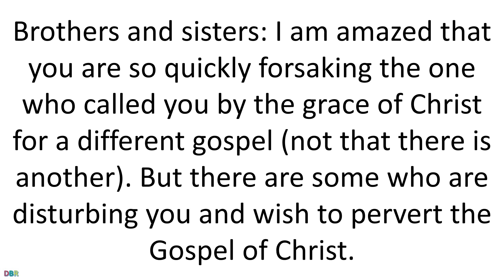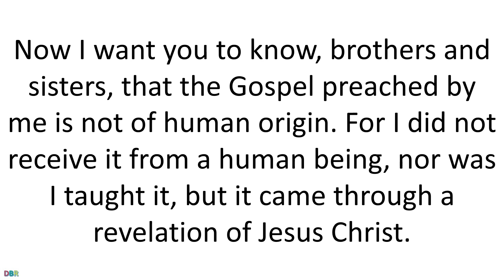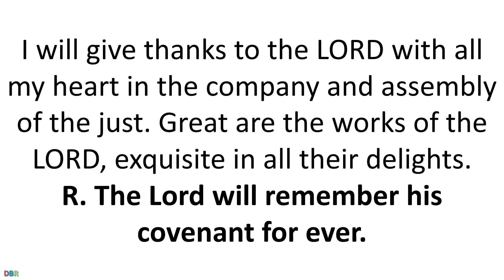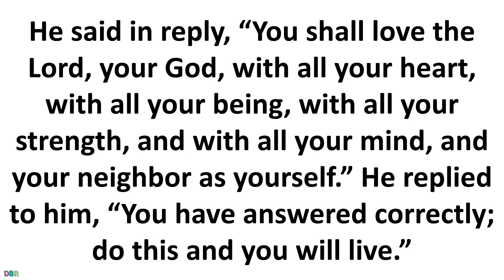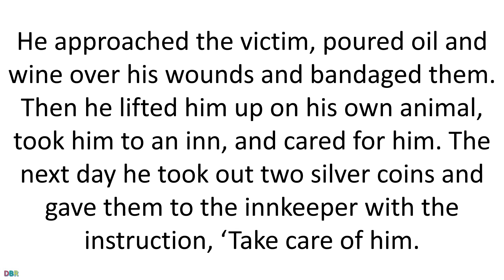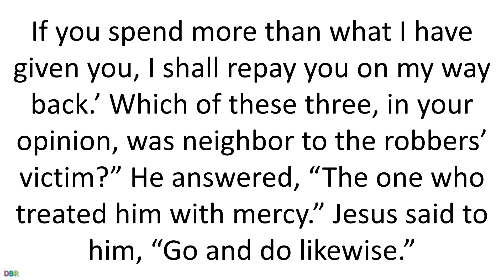05 October 2020 Catholic Mass Daily Bible Reading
05 October 2020 Catholic Mass Daily Bible Reading
October 5, 2020
Monday of the Twenty-seventh Week in Ordinary Time
Lectionary: 461
Reading 1
GAL 1:6-12
Brothers and sisters:
I am amazed that you are so quickly forsaking
the one who called you by the grace of Christ
for a different gospel (not that there is another).
But there are some who are disturbing you
and wish to pervert the Gospel of Christ.
But even if we or an angel from heaven
should preach to you a gospel
other than the one that we preached to you,
let that one be accursed!
As we have said before, and now I say again,
if anyone preaches to you a gospel
other than the one that you received,
Am I now currying favor with human beings or God?
Or am I seeking to please people?
If I were still trying to please people,
I would not be a slave of Christ.
Now I want you to know, brothers and sisters,
that the Gospel preached by me is not of human origin.
For I did not receive it from a human being, nor was I taught it,
but it came through a revelation of Jesus Christ.
Responsorial Psalm
PS 111:1B-2, 7-8, 9 AND 10C
R. (5) The Lord will remember his covenant for ever.
or:
R. Alleluia.
I will give thanks to the LORD with all my heart
in the company and assembly of the just.
Great are the works of the LORD,
exquisite in all their delights.
R. The Lord will remember his covenant for ever.
or:
R. Alleluia.
The works of his hands are faithful and just;
sure are all his precepts,
Reliable forever and ever,
wrought in truth and equity.
or:
R. Alleluia.
He has sent deliverance to his people;
he has ratified his covenant forever;
holy and awesome is his name.
or:
R. Alleluia.

Alleluia
JN 13:34
R. Alleluia, alleluia.
I give you a new commandment:
Gospel
LK 10:25-37
There was a scholar of the law who stood up to test Jesus and said,
“Teacher, what must I do to inherit eternal life?”
Jesus said to him, “What is written in the law?
How do you read it?”
He said in reply,
“You shall love the Lord, your God,
with all your heart,
with all your being,
with all your strength,
and with all your mind,
and your neighbor as yourself.”
He replied to him, “You have answered correctly;
do this and you will live.”
But because he wished to justify himself, he said to Jesus,
“And who is my neighbor?”
Jesus replied,
“A man fell victim to robbers
as he went down from Jerusalem to Jericho.
They stripped and beat him and went off leaving him half-dead.
A priest happened to be going down that road,
but when he saw him, he passed by on the opposite side.
Likewise a Levite came to the place,
and when he saw him, he passed by on the opposite side.
But a Samaritan traveler who came upon him
was moved with compassion at the sight.
He approached the victim,
poured oil and wine over his wounds and bandaged them.
Then he lifted him up on his own animal,
took him to an inn, and cared for him.
The next day he took out two silver coins
and gave them to the innkeeper with the instruction,
‘Take care of him.
If you spend more than what I have given you,
I shall repay you on my way back.’
Which of these three, in your opinion,
was neighbor to the robbers’ victim?”
He answered, “The one who treated him with mercy.”
Jesus said to him, “Go and do likewise.”